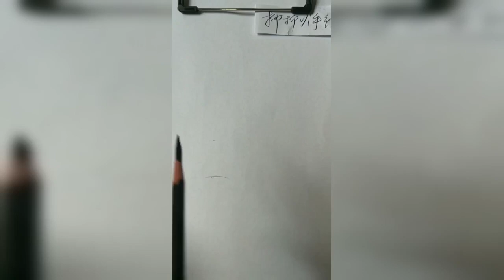How to draw an eye with teardrop for Beginners || EASY WAY TO DRAW A REALISTIC EYE